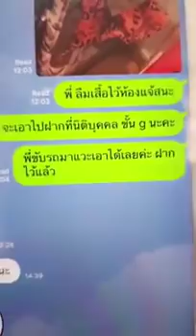งานเข้า แต่เข้า ผีบ้ามาด่า